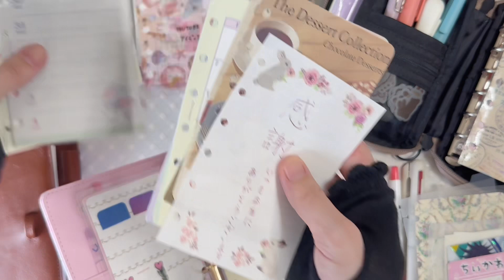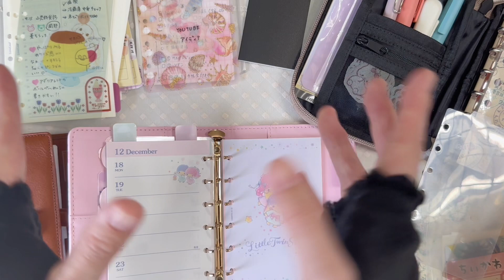【手帳タイム】ミニ6のジャケットチェンジ＆ゆる雑談|大きいリングのミニ6が気になる👀✨|システム手帳|声あり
今回は、M6手帳に一元化をしたら14mmリングのダヴィンチスタンダードではパンパンになってしまったので、もう少しリング径の大きいキキララの手帳に中身を入れ替えていく動画です💖
ゆるーくのんびりおしゃべりしながら入れ替えをさせてもらってとても楽しかったです٩(ˊᗜˋ*)و💕
手帳タイムのおともにぜひのんびり見ていってね～👀💓

🌟お品書き🌟
0:00   オープニング
1:39    ゆるーく雑談しながら入れ替えていく！
15:31   エンディング